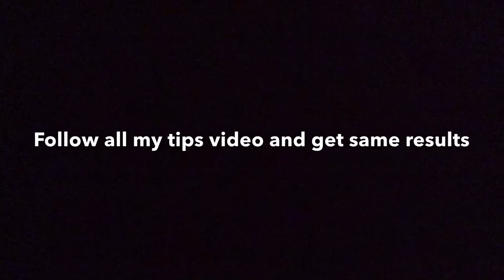Blitz Brigade - Zombie Mod Gameplay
Hope you guys liked